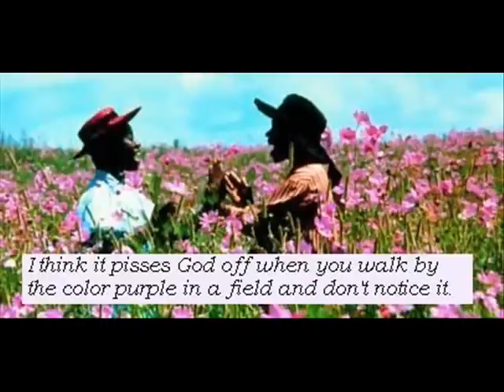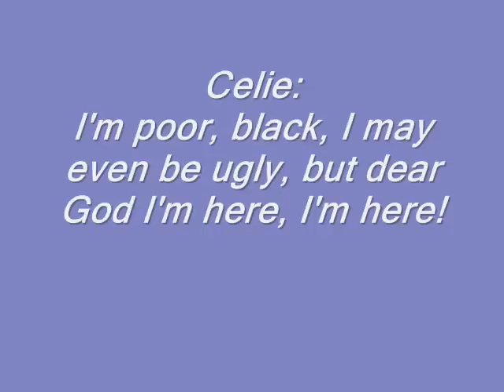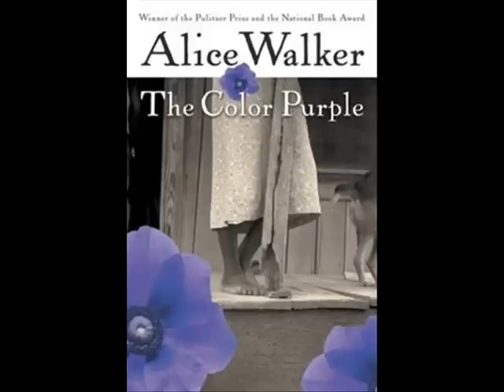The color purple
A collage of pictures from the color purple.
The songs are from the Color Purple musical and one from the movie. You can buy or hear the soundtrack on Amazon etc, that's were I bought it and I don't regret it one bit.